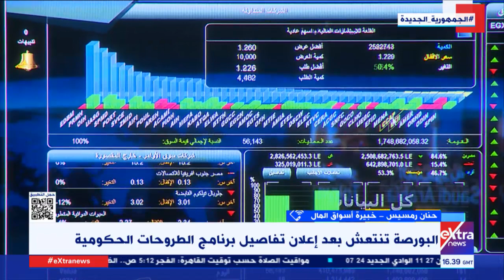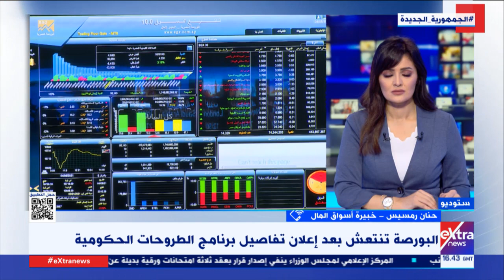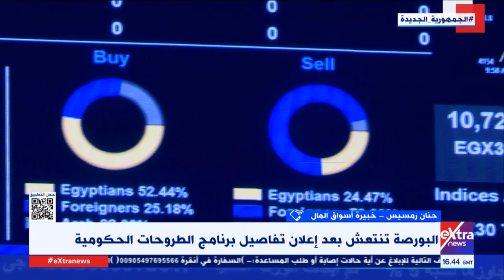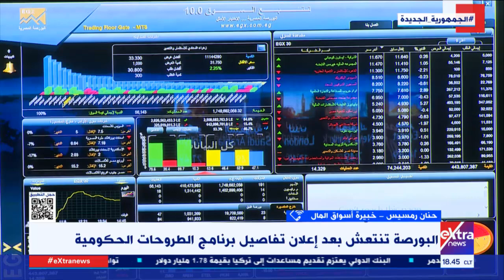حنان رمسيس خبيرة أسواق المال توضح سبب انتعاش البورصة المصرية في آخر جلسات الأسبوع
تغطية خاصة|  حنان رمسيس خبيرة أسواق المال توضح سبب انتعاش البورصة المصرية في آخر جلسات الأسبوع

10 فبراير 2023